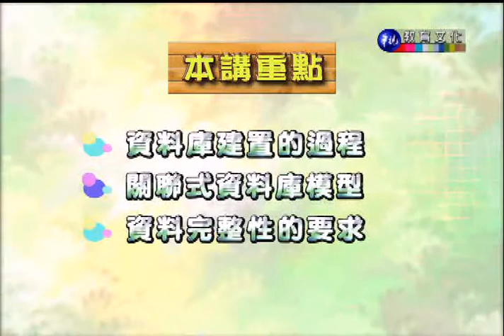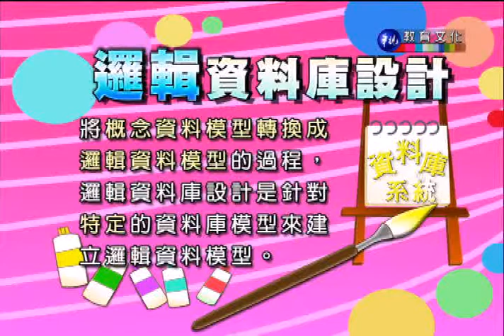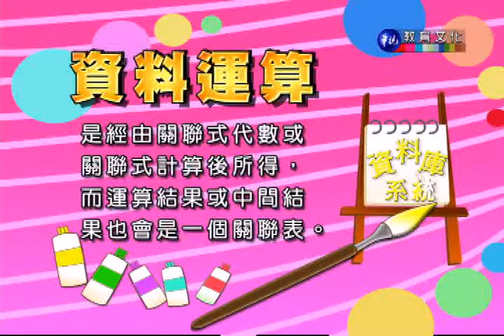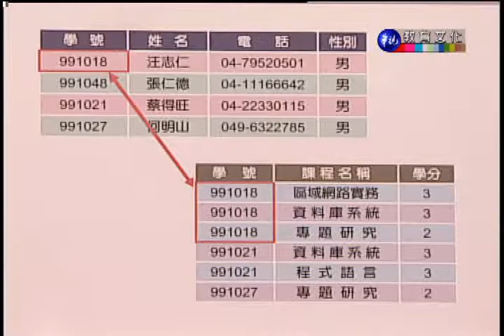資料庫系統_第11講